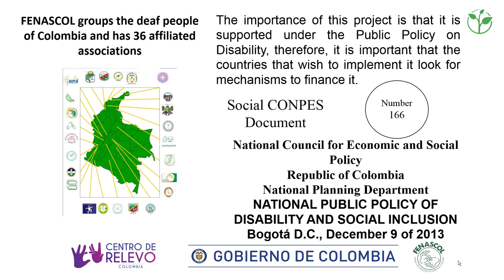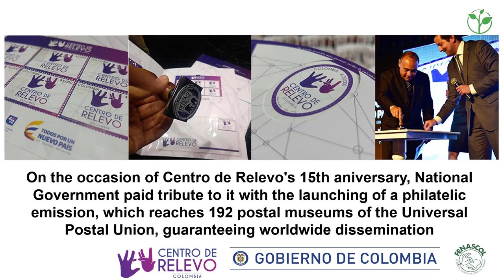Video-sign language service throughout the country | Innovative Practice 2018